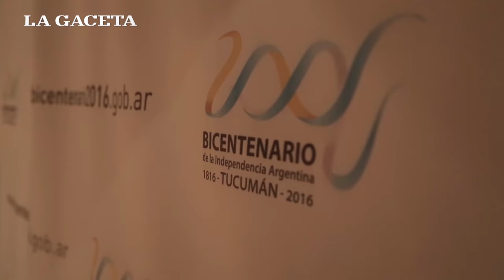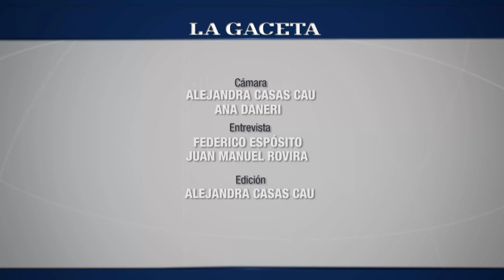Los Pumas visitaron Tucumán y los jugadores nos cuentan sus vivencias de jugar en la Selección